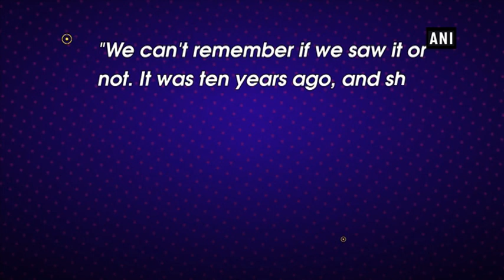Did you know! JLaw auditioned for Blake Lively's role in 'Gossip Girl' - Hollywood News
New Delhi, Sep 17 (ANI): Oscar winning actress Jennifer Lawrence once auditioned for Blake Lively's role, Serena van der Woodsen, on the hit CW teen drama, 'Gossip Girl'. The show's creator Josh Schwartz confirmed the then-unknown actress was 'bummed not to get' the role.